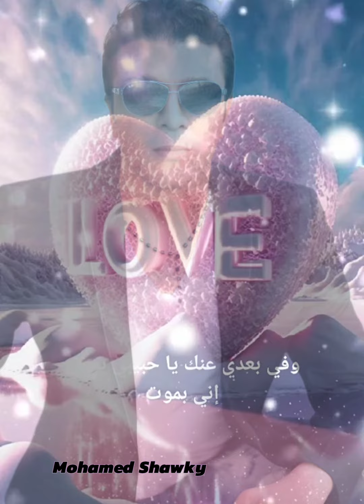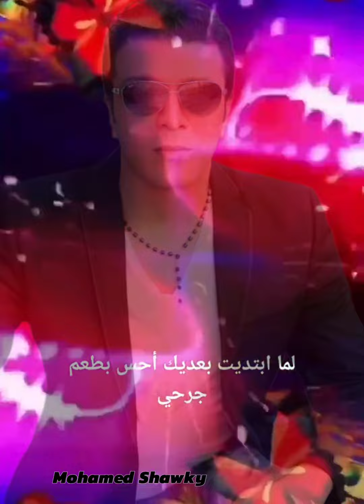مصطفي كامل _ في ليلة شتا